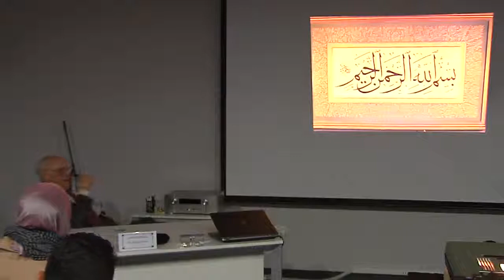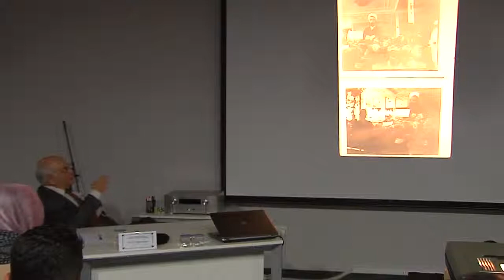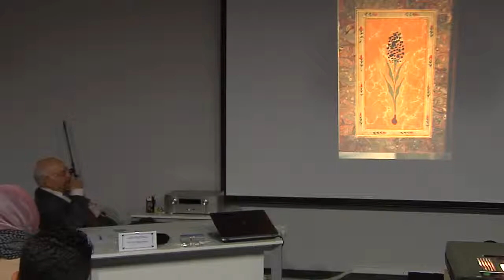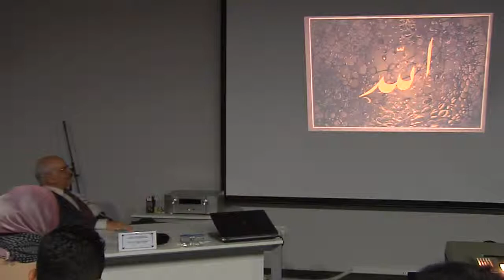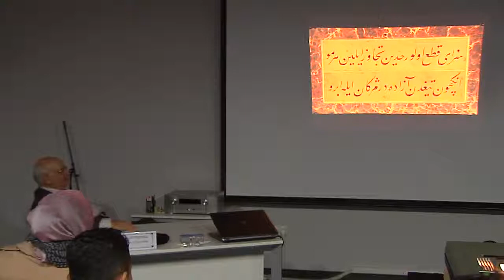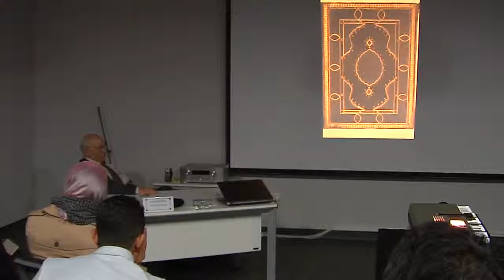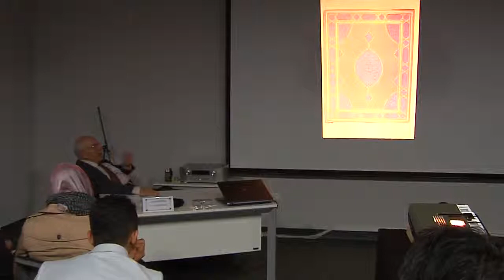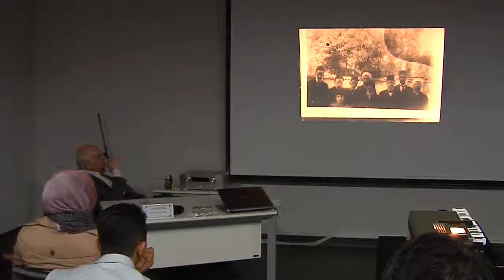Hezarfen Ustad Necmeddin Okyay Ugur Derman 2 Bolum 25 Ocak 2014 SKSM